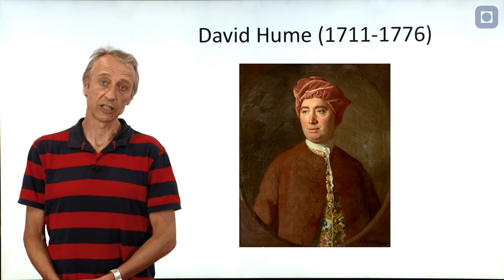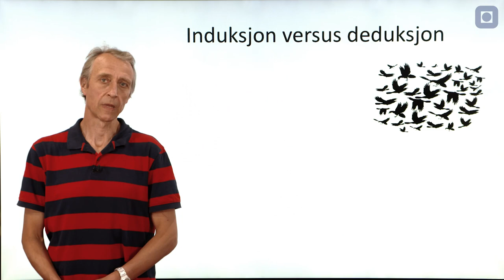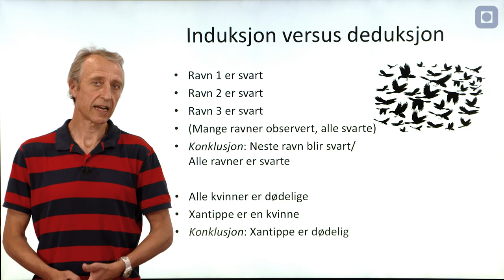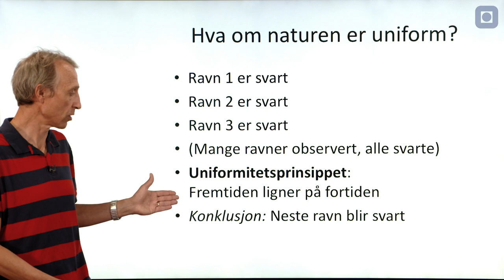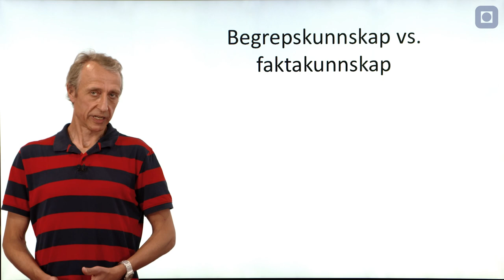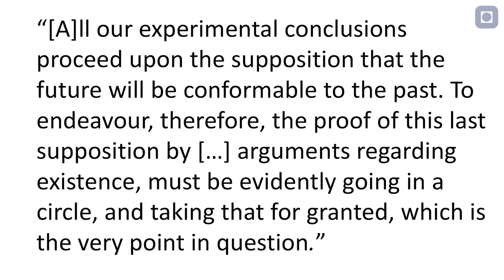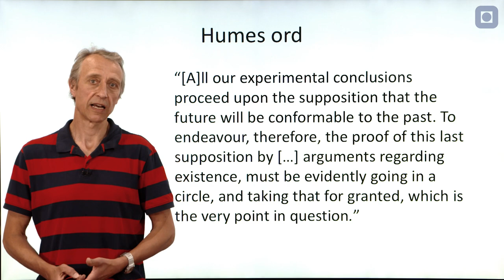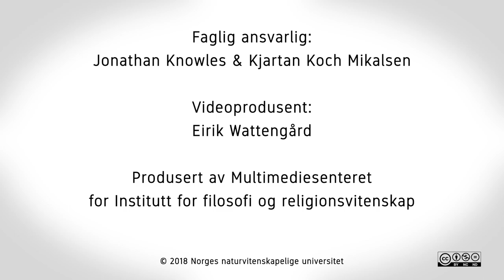ExPhil: Induksjonsproblemet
Introduksjonsvideo om induksjonsproblemet, med Jonathan Knowles.